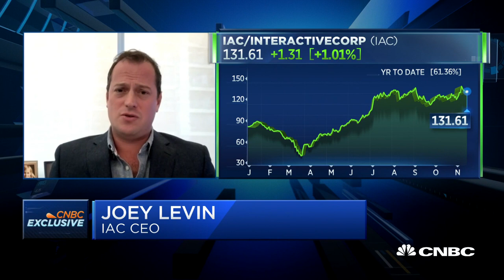IAC CEO on the Covid impact, the company's Q3 earnings and investing with MGM resorts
IAC CEO Joey Levin joins 'Squawk Alley' to discuss the company's third quarter earnings, why the company is considering to spin-off Vimeo and more.